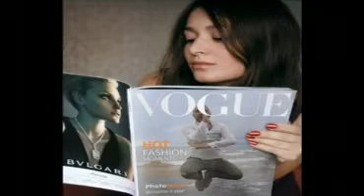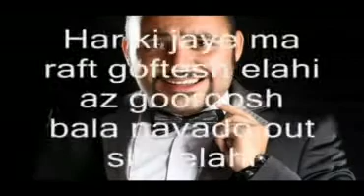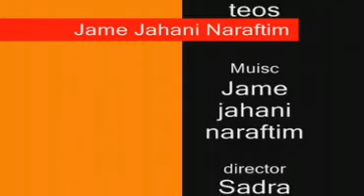Meysam teos_jame jahani naraftim